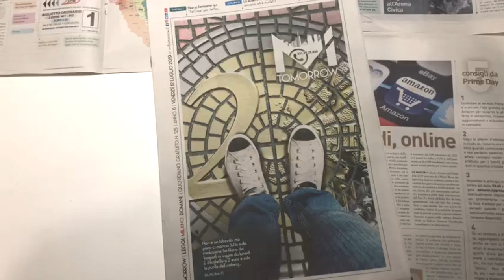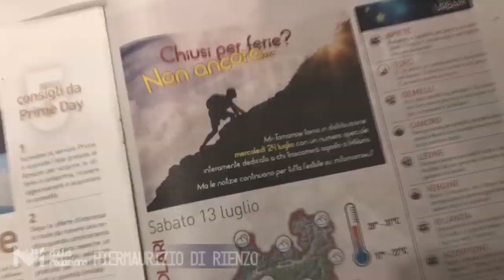Cosa trovi all’interno di Mi-Tomorrow del 12 luglio 2019?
Ogni pomeriggio vi raccontiamo il numero in distribuzione: in copertina questo pomeriggio la rivoluzione delle tariffe Atm in vigore da lunedì. Il prospetto completo, i numeri e le FAQ più utili per non arrivare impreparati.

Dalla redazione, Piermaurizio Di Rienzo.